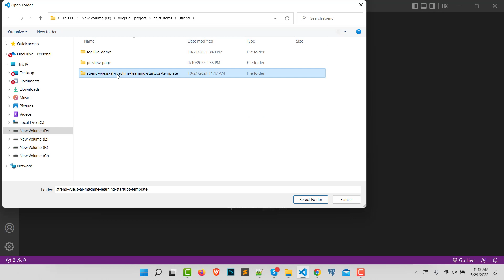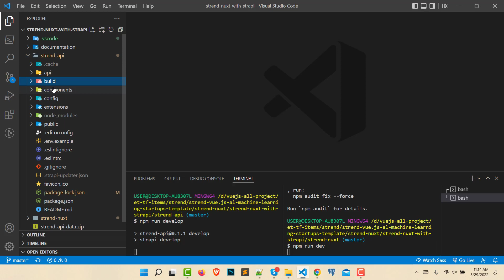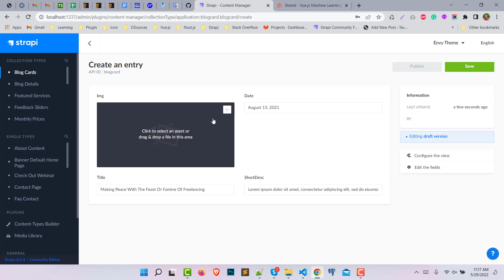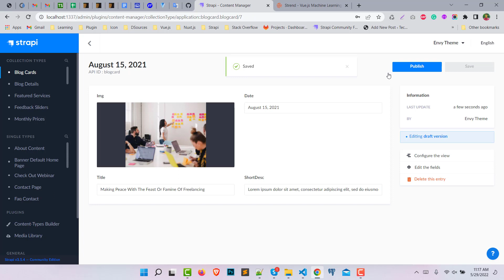Strend - Vue.js with Strapi Machine Learning Template Local Installation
Strend - Vue.js Machine Learning Template with Strapi CMS